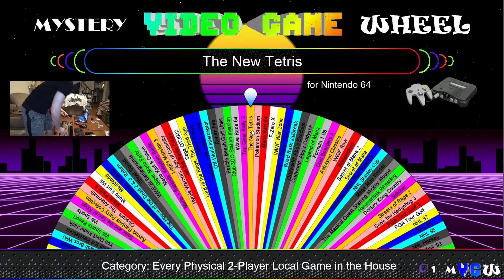Mystery Video Game Wheel - Spin # 52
Spin #52 is just cool. It's COOL. That's a CLUE. In this otherwise unremarkable one.

RULES OF THE WHEEL:
- The wheel has every physical copy of a 2-player game that I own.
- Whatever the wheel lands on, we have to play for at least 10 minutes.
- We rate the game at the end.

What do you think of our scores?